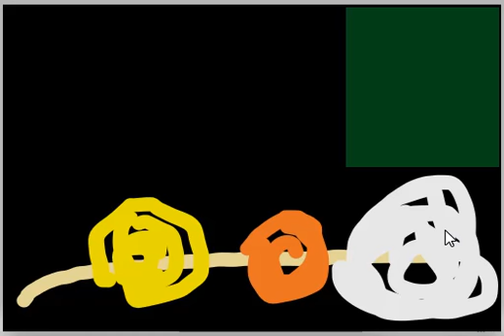Mysterious aerial display: Livermore, California 1974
Lawrence-Livermore California Summer of 1974
Driving home perhaps after church along a 2-lane road and I was in the right back seat position.  Dad driving, Mom shotgun.  One sister in the back with me.  This was before car seats and likely my Mom was holding my toddler sister in the front seat.
To the left of the car on a relatively pitch-black moonless night, what I can remember, I estimate as travelling several hundred miles per hour and persisting for several seconds resulted in an eerie green evening sky, much like what is seen with the aurora borealis but without the electrical effects.
The object moved relatively parallel to the ground and about the time we went over railroad tracks, a bright yellow explosion, then forward progress past the car, a bright orange explosion then progression to a bright white explosion and complete darkness.
When we exited the car at the apartments in Livermore, the entire night sky was an eerie green, not blackish blue as normal.  I remember that we exited the car under a parking lot light and the sky was visibly discolored.
I tried to initiate discussion.  My dad looked at me and said nothing.  Nothing else was ever said about the mysterious aerial display.
My guess is that it was the launch of a multi-stage rocket that somehow got turned sideways.
Darrell Barnes, 2021